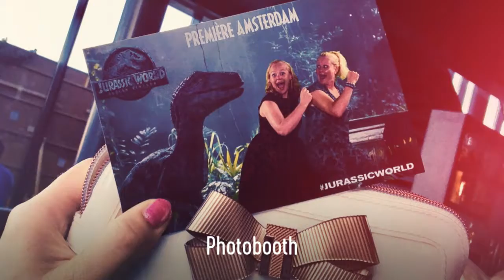JURASSIC WORLD: FALLEN KINGDOM IN 3D NEDERLANDSE PREMIÈRE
We wren bij de Nederlandse première van JURASSIC WORLD: FALLEN KINGDOM in samenwerking met Veronica Ik zei volmondig 'JA" toen ik uitgenodigd werd. De Meimaand Filmmaand wordt dit jaar speciaal voor de fans van Veronica afgesloten met de exclusieve première van JURASSIC WORLD: FALLEN KINGDOM in het Theater Amsterdam. Hoetof is dat. Samen met mijn zusje liepen we over de rode loper..

Welkom bij familie Olivette,
Fun, gekkigheid en niet geheel volgens de regels dat kenmerkt huize Olivette. We houden met z’n viertjes vele ballen hoog, maar af en toe valt er eentje. Die pakken we dan weer snel op en gaan vrolijk verder...
Leuk als je een berichtje achterlaat!

Een happy mama betekent happy kids, met papa Olivette niet te vergeten in dit verhaal. Ik geef jullie graag een kijkje in ons leven. Familie Olivette ontdekt, test, ervaart en hoopt met fun te informeren, inspireren en adviseren.
Veel lees en kijk plezier.